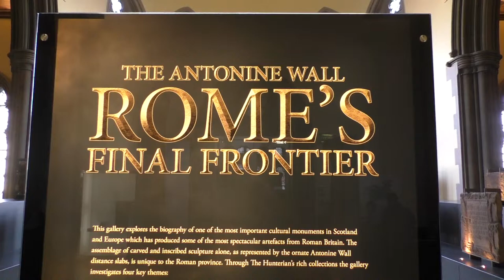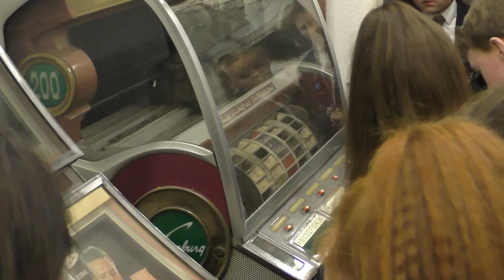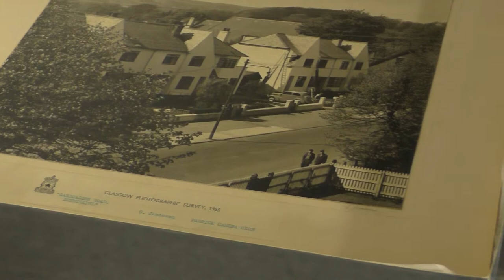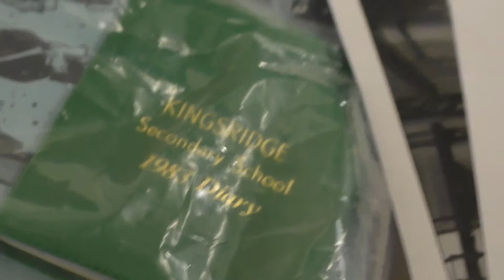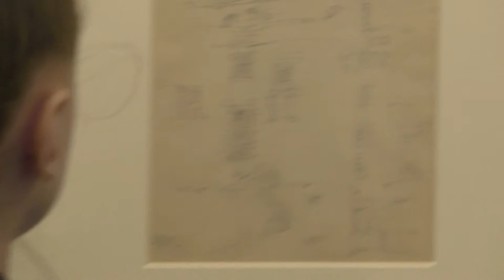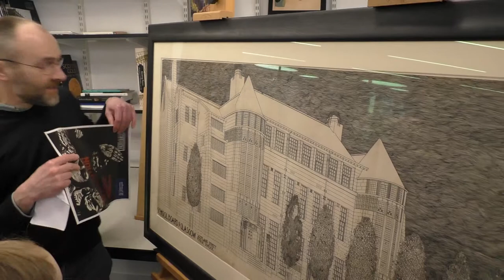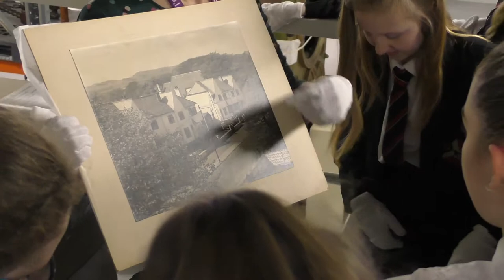Hunterian Museum Visit